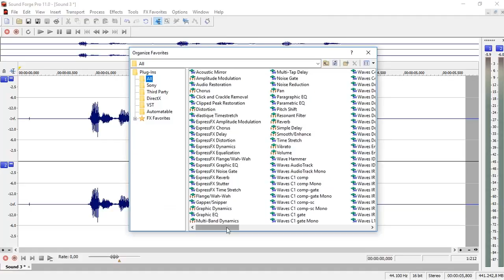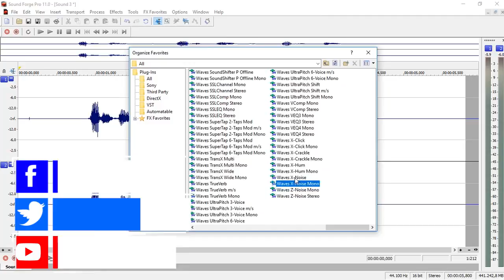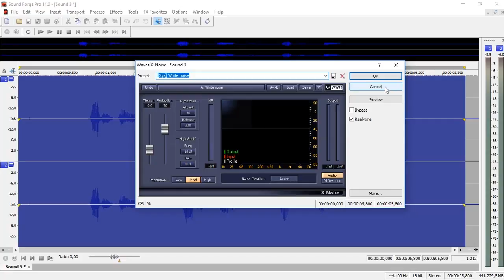Como Remover Ruido Do Audio - Tirar Chiado Do Audio Nos Vídeos - Wave X Noise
Como Remover Ruido Do Audio - Tirar Chiado Do Audio Nos Vídeos

Remover Ruido do audio , Tirar chiado do audio ficou fácil !

E nessa vídeo aula você ira aprender a remover ruido do audio, tirar aquele chiado do audio que incomoda pra caramba com a DICA NINJA hoje !

Vou te mostrar como é possivel usando o plugin da waves x noise que te permite remover e tirar chiado de qualquer audio para seus vídeos para o youtube de uma forma rápida e sem quebra cabeça .

Para utilizar este plugin para remoção de ruidos e chiado você precisa comprar ou baixar da internet e junto a ele o programa que iremos aplicar esse plugin e o soud forge 11 que também é pago e você pode também achar facilmente na internet nossa recomendação é que você compre os software citados e assim você pode remover ruido do audio , tirar chiado do audio facilmente e quando quiser sem ter problemas .

Ah , antes de mas nada clica nesse botão vermelho ai em baixo e se inscreve no canal e ativa as notificações para ajudar o canal ninja tec crescer e trazer mais conteúdo de qualidade para todos vocês e a quem precisa neste mundo, não esqueça de compartilhar esse vídeo para todos os seus amigos e deixar o seu like para ajudar este vídeo a chegar a mais pessoas !